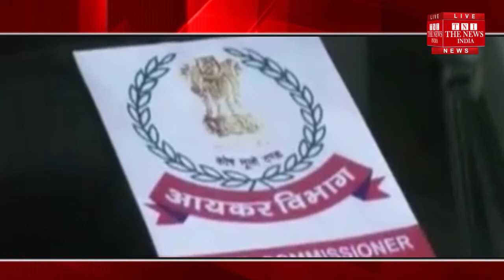[Kanpur News] 100 crore old notes recovered from Kanpur / THE NEWS INDIA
एनआईए और उत्तर प्रदेश पुलिस ने संयुक्त रूप से छापा मार कर कानपुर से 100 करोड़ रुपये के पुराने नोट जब्त किए हैं. पुलिस ने इस मामले में अभी तक 10 लोगों को गिरफ्तार किया है. इस खेल के तार दिल्ली, मुंबई, हैदराबाद समेत विदेशों से भी जुड़ रहे हैं